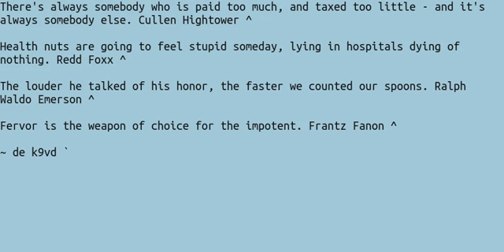051 Quotes 20WPM FW4